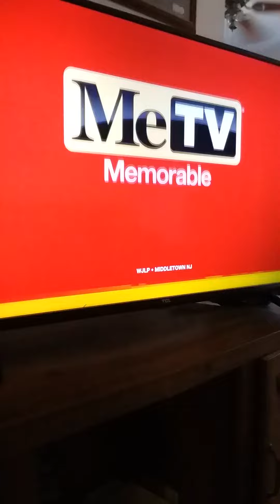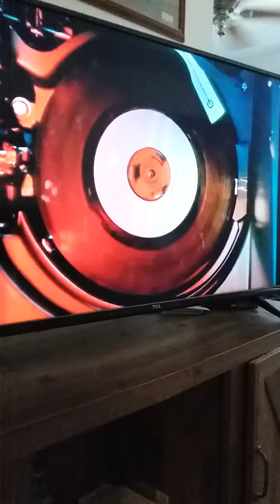Happy day,s theme song